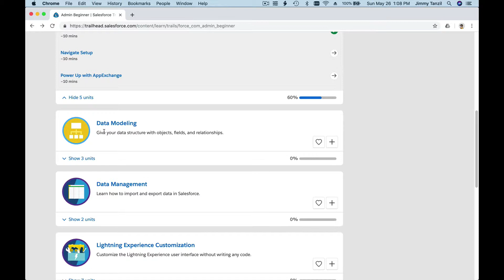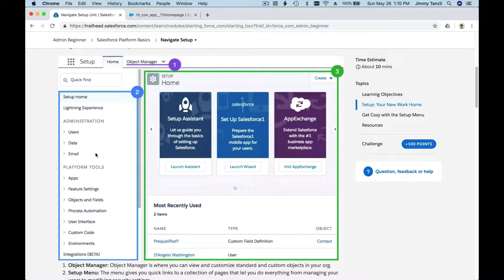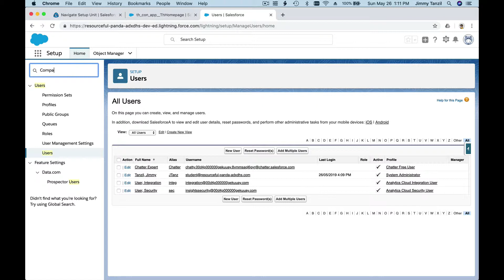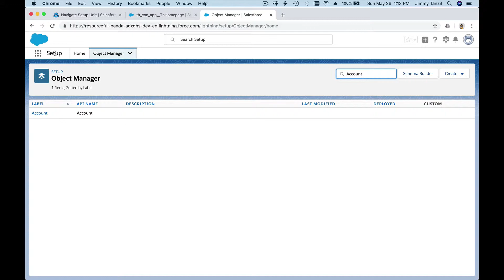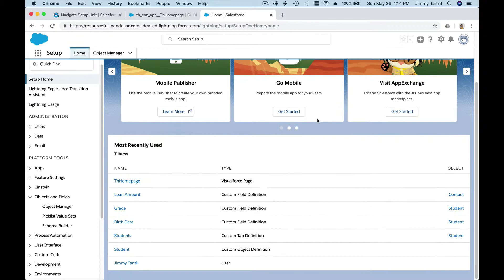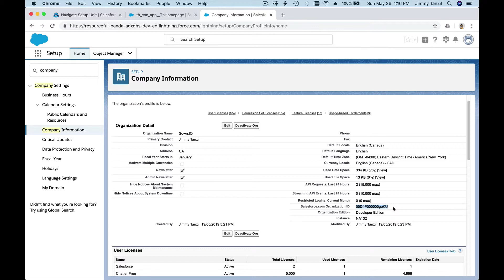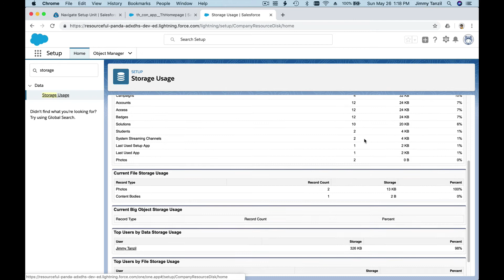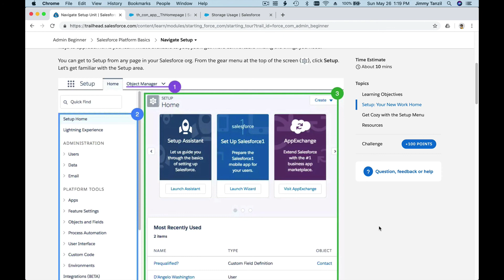Salesforce Trailhead - Navigate Setup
Admin Beginner Trailhead

Learning Objectives
After completing this unit, you’ll be able to:
Locate Setup and identify its key elements.
Identify important menus for customizing your org.
Use Quick Find to access menu items.